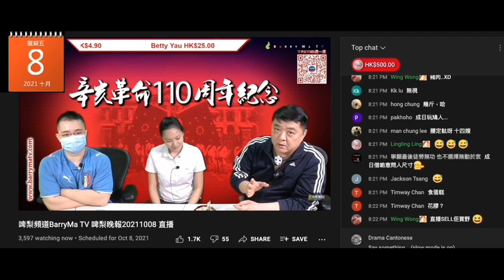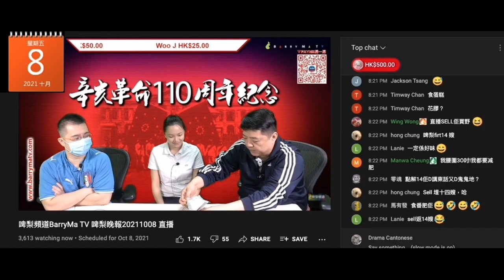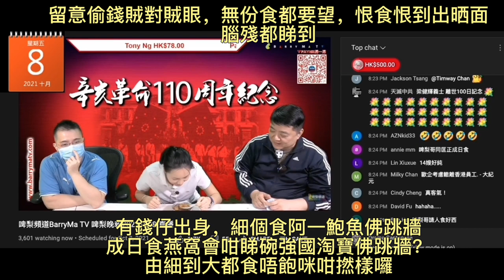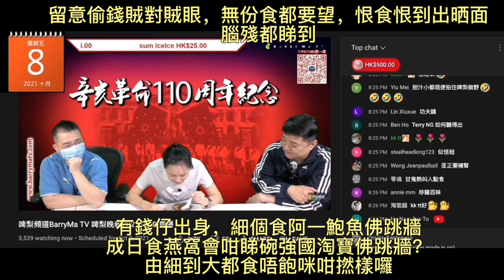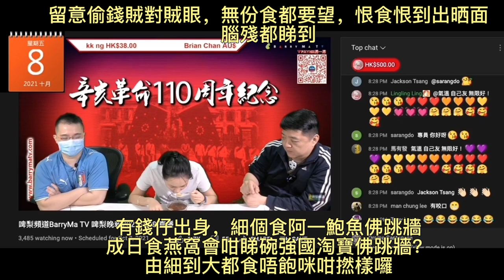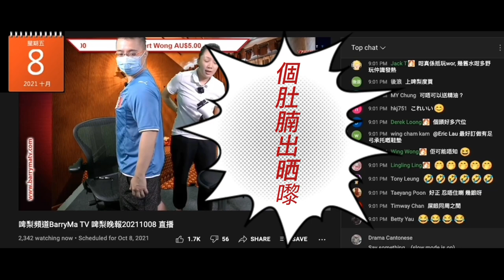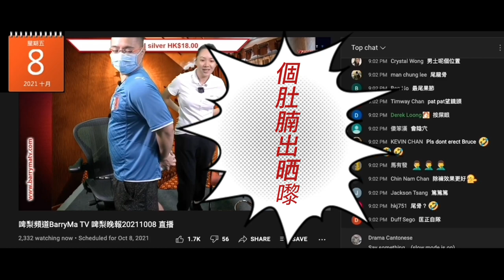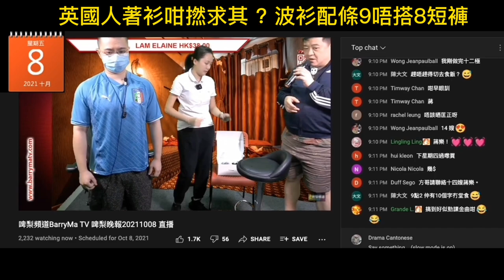20211008 啤梨晚報打女人偷錢賊林匡正見強國按摩雞14嫂有淘寶佛跳牆食，自己無得食，恨食恨到連腦殘都睇到，仲成日偷望碗嘢。做試範一扯件衫個肚腩又原形畢露，英國人著波衫配9唔搭8短褲